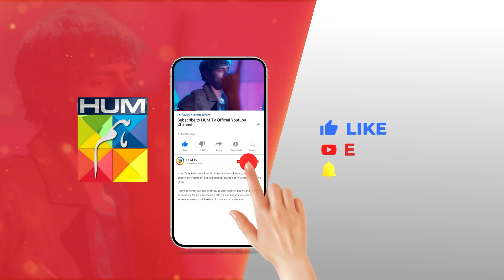Larki Aik Musibat Mein Phas Gayi....!! danishtaimoor komalmeer - Rah e Junoon - HUM TV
CAST :
Danish Taimoor
Komal Meer
Saba Faisal
Mehmood Aslam
Hiba Ali
Zain Afzal
Ali Tahir
Sabahat Adil
Hurriya Mansoor
Agha Talal
Farida Shabbir
Shawaar
Durre Nayab